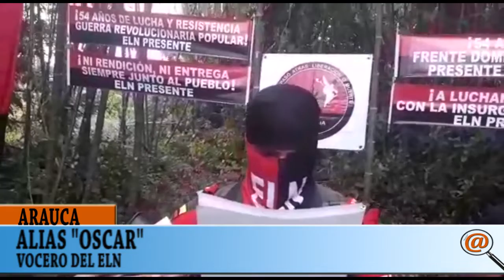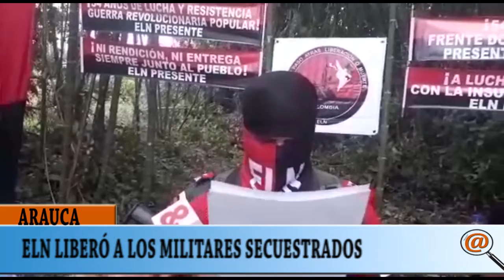ELN DEJO EN LIBERTAD A LOS TRES SOLDADOS QUE TENIA SECUESTRADO EN ARAUCA